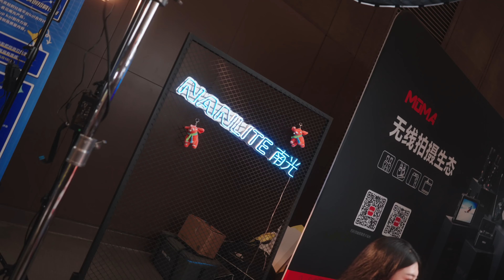人手一台RED KOMODO丨一路同行 广州